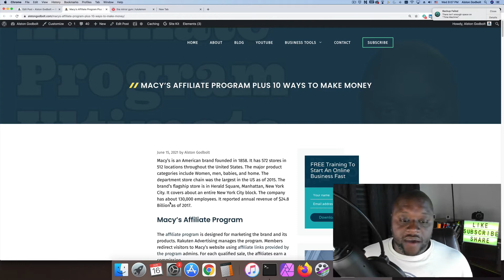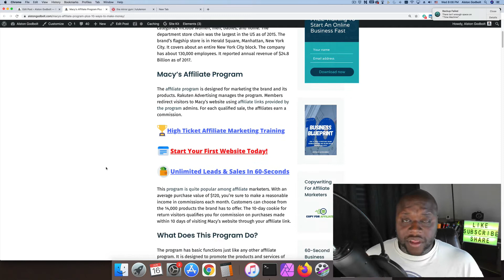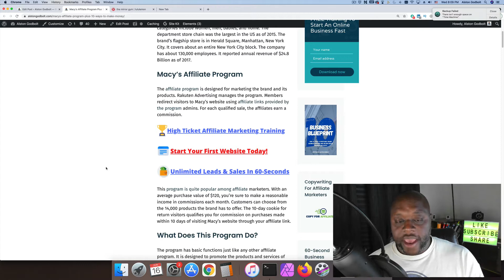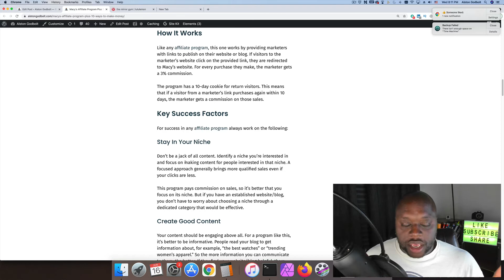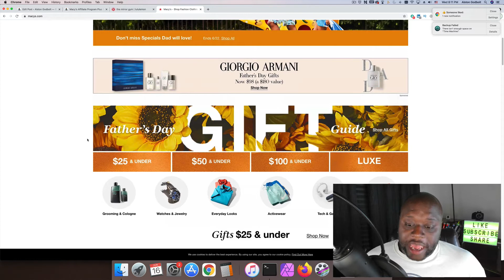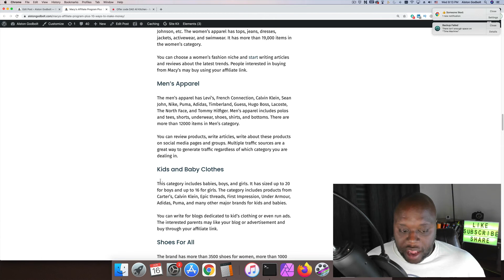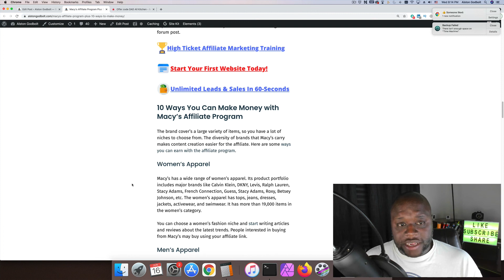Macy's Affiliate Program Review 2021 Plus 5 Ways To Make Money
Macy's Affiliate Program Review - In this video, I provide an overview of and Macy's Affiliate Program 2021. If you want this affiliate program explained correctly, then watch this entire video. Included in this video, is the best way to promote this affiliate program without website. In this video, I discuss affiliate marketing 2021 step-by-step. If you want affiliate marketing explained properly, then watch this video. This was created based on this blog post